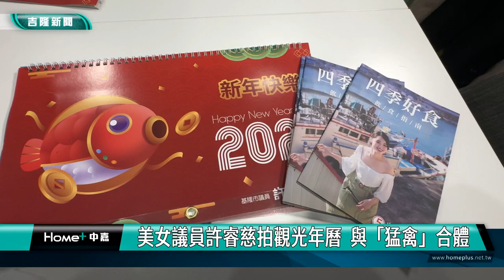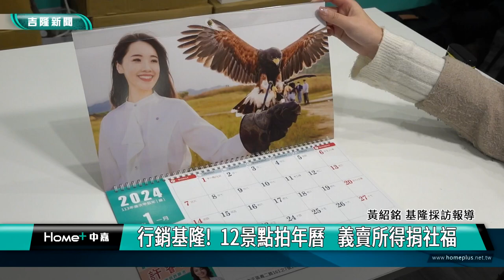年曆｜許睿慈｜美女議員｜美女議員許睿慈拍觀光年曆 與「猛禽」合體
基隆12景點拍年曆 義賣所得捐社福
 (中嘉新聞記者黃紹銘/基隆採訪報導)  有看過猛禽類「哈里斯鷹」、「紅鳶」也能跟美女一起拍觀光寫真年曆嗎？基隆市美女議員許睿慈兩年前競選期間，推出寫真書，甜美外型讓她一炮而紅，今年她與猛禽「哈里斯鷹」、「紅鳶」一起拍年曆，行銷基隆觀光之外，年曆將義賣照顧獨居長者和婦幼弱勢，頗為搶手，也被形容「美女與野獸」的作品。
拍攝年曆寫真，攝影師指導動作、姿勢，但主角不只有一人，旁邊多了一隻兇猛的「哈斯里鷹」。
好不容易喬好就度，原本不願配合的「哈斯里鷹」，總算安靜下來，攝影師把握短暫機會，猛按快門，而地點就在基隆著名海科館潮境公園，後面就是「飛天掃帚」。
拍攝地點包括要塞司令部、國門廣場及潮境公園等文化歷史及自然生態觀光景點，不過要和猛禽一起拍寫真，可沒這麼容易，攝影師說，這些猛禽生性靈敏，警覺性高，如果沒有相處培養感情，很難和平相處，許睿慈說，一開始真的會怕，是一種挑戰。
個性活潑的議員許睿慈，2年前競選期間，推出寫真書，甜美外型受到好評，當選後經常為了行銷基隆觀光，經常在臉書分享訊息，這次想大膽挑戰，找來猛禽類合體拍年曆，連專業飼主都說，膽子有夠大。
日前才有民眾發現，站在基隆義二路上，遠挑就可以拍出"類富士山"照片，這個景點一炮而紅，現在又有觀光年曆發行，而這本年曆義賣所得，將捐給高齡長輩暨婦幼關懷協助，既實用又能做愛心。